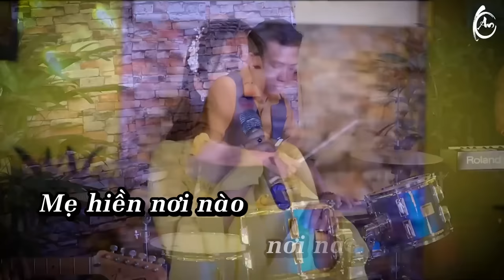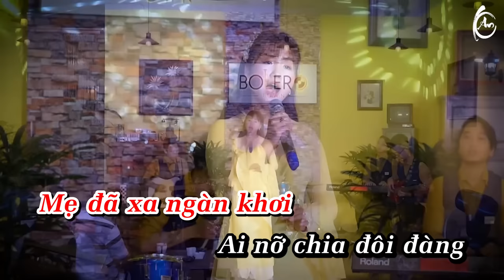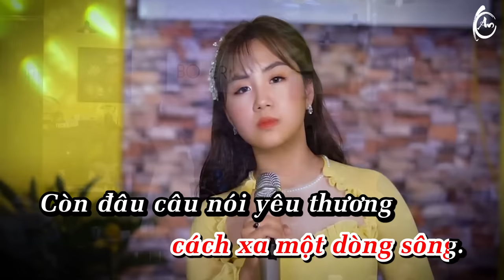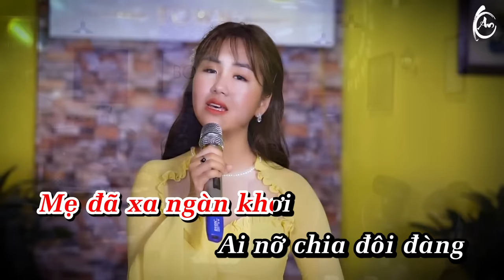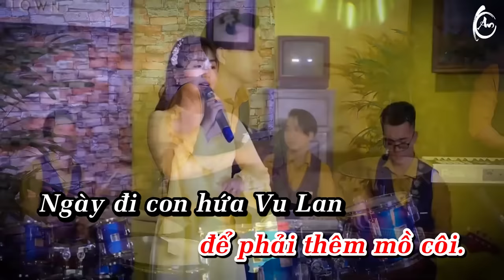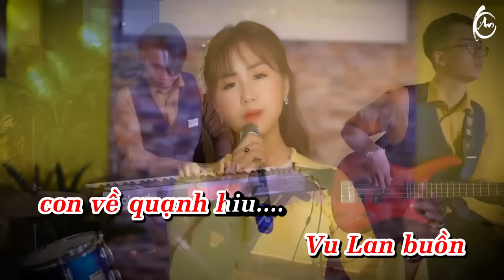[KARAOKE] Vu Lan Con Về Mẹ Ở Đâu (Beat Chuẩn) - Khánh An || Á Quân The Voice Kid 2019